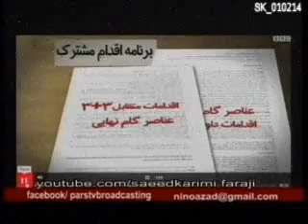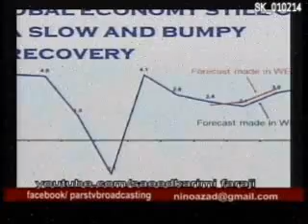Faraji_010214 شاهکارهای روضه خان بزرگ، و برکات وجودش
Hossein Faraji_010214